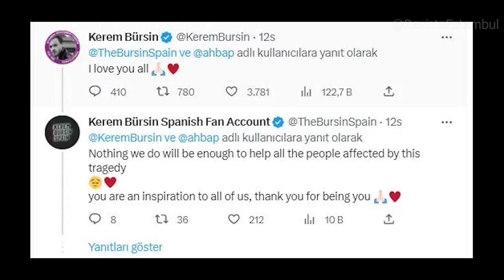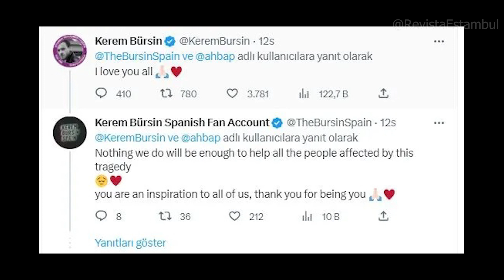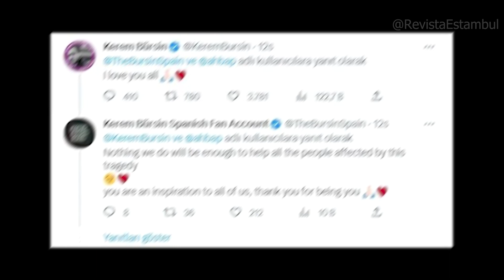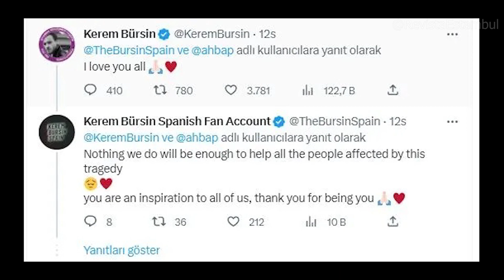¡La afición española de Kerem Bürsin ha vuelto a hacer maravillas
Kerem Bürsin, quien alcanzó una gran base de fans en muchos países del mundo con su serie de comedia romántica llamada Sen Çal Kapımı, se convirtió en una persona muy popular especialmente en España y los países de habla hispana.
Kerem Bürsin viajó a España el año pasado en busca de nuevas actividades en la actuación y tuvo la oportunidad de conocer al actor español Antonio Banderas, a quien admiraba, además de varias visitas. Estos lazos que el famoso actor estableció en España se reflejan ahora como un paso de bondad tras el desastre del terremoto en Turquía.
La afición española de Kerem Bürsin inició una campaña de ayuda para curar las heridas de los ciudadanos heridos en el desastre del terremoto de Kahramanmaraş. Los fanáticos comenzaron a recolectar donaciones a través de la Asociación AHBAP, afirmando que están realizando un esfuerzo de donación internacional.
Kerem Bürsin también mostró su agradecimiento diciendo "Te amo" por esta labor solidaria realizada en su cuenta de twitter.
En respuesta a la publicación de Kerem Bürsin, la página de fans incluyó las siguientes declaraciones: "Nada de lo que hagamos será suficiente para ayudar a todas las personas afectadas por esta tragedia. Eres una inspiración para todos nosotros, gracias por ser así”.
Se ve que se recolectaron alrededor de 130 mil TL en este esfuerzo de ayuda y la campaña continúa.
Kerem Bürsin también donó 200 000 TL a la Asociación de Amigos en los primeros días del terremoto para cubrir las necesidades de los ciudadanos afectados por el terremoto.
El actor también compartió un video en inglés y pidió ayuda a nivel internacional.
Hemos llegado al final de este video. Gracias por verlo. ¿Qué opinan sobre el video?